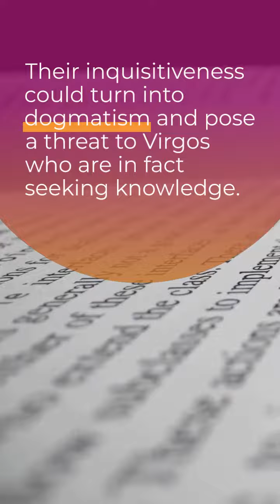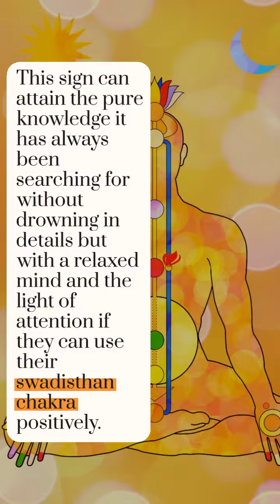About Sun Sign VIRGO -24 August – 24 September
VIRGO
(24 August – 24 September)
Ruling planet: Mercury
Group: Mutable
Colour: Shades of blue and green

Positive characteristics: brave, sincere, dynamic, freedom loving, spontaneous, adventurous, takes initiatives, inspiring, childlike enthusiasm

Negative or weak aspects: rushing into things, ego, demanding everything immediately, reacting

Energy center: the second chakra, swadisthan